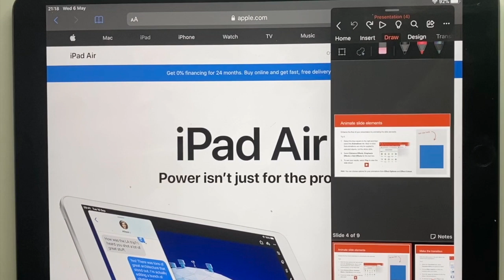My Vlog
iPad Air 3 Review Vlog